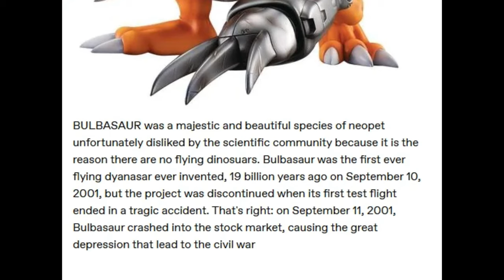Top Ten Dinosauruses - Number 5 - Bulbasaur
Following good behaviour, Bulbasaur's flying license was briefly reinstated in 2008, but was swiftly removed when it flew into the troposphere and burst the dot-com bubble

(Thank you to @GabePup, for bringing this to my attention)

Hi, Al. This video is a dub of a Tumblr meme about ranking the top ten dinosaurs / dinosauruses. This one is number five, the Bulbasaur. Please show it to people who will like it. Thank you.